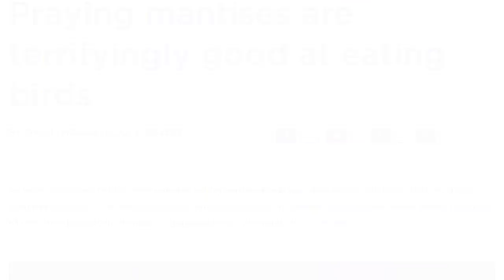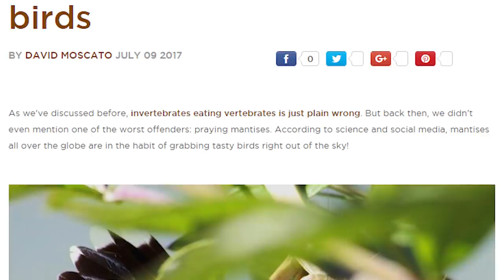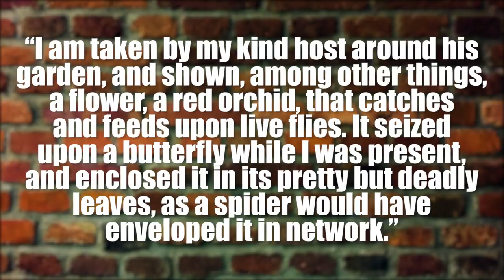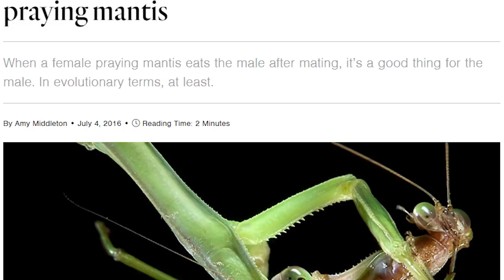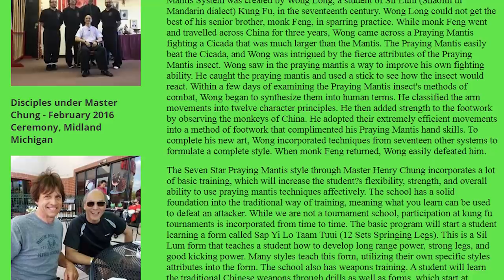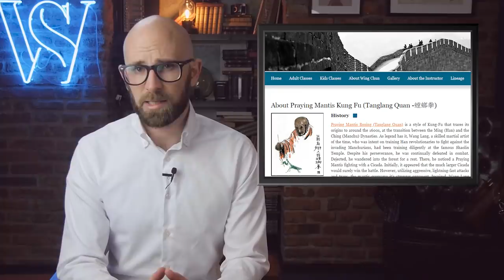10 Mad Facts About the Praying Mantis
Coming up:

10. They Eat Birds
9. Some Look Like Flowers
8. Mate Eating
7. Death by Dead Leaf
6. They Grow to Insane Sizes
5. Their Vision is Unique & Superb
4. They are Related to Termites and Cockroaches
3. They Go Fishing
2. They Inspired Kung-Fu
1. They are Named after Prophets